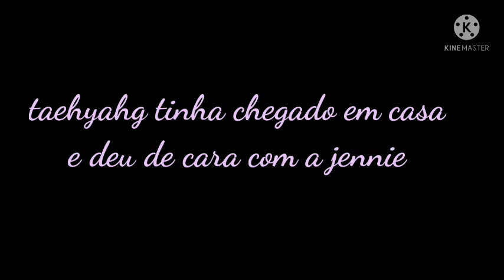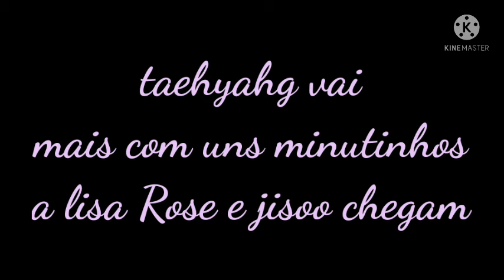1 episódio de amor imprestável /o término e a festa/Minie Rose baby